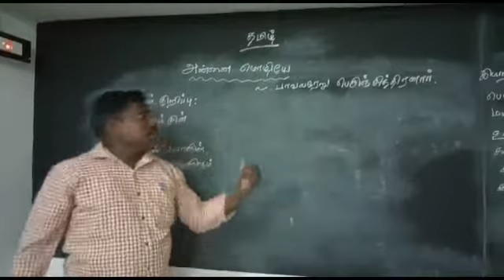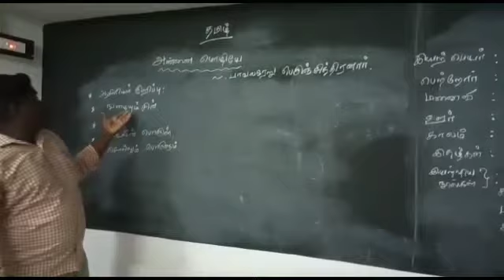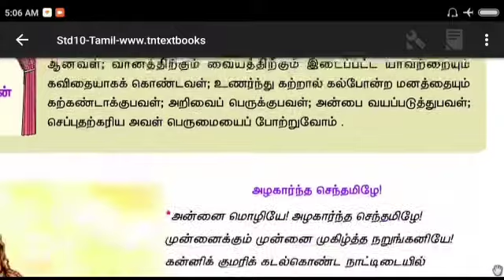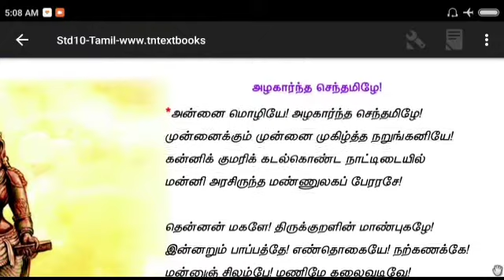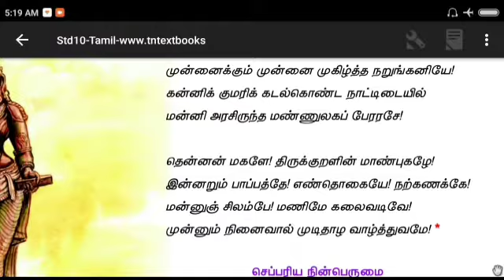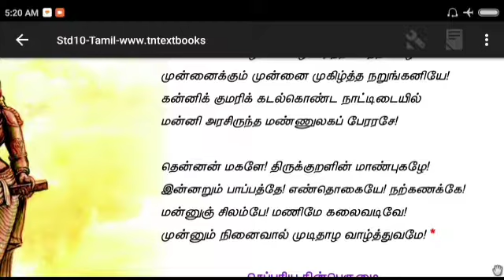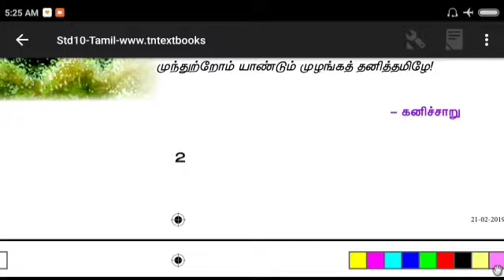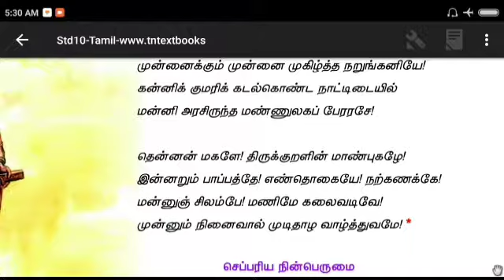10th Tamil Lesson 1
இயல் - 1  அன்னை மொழியே!